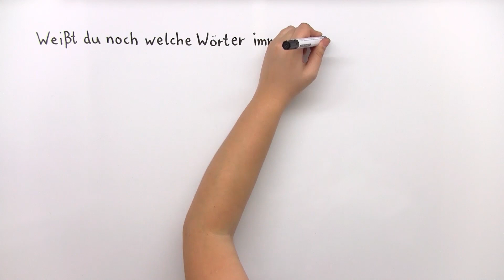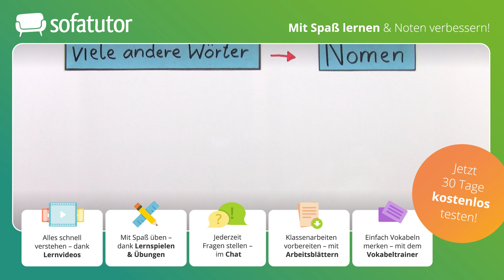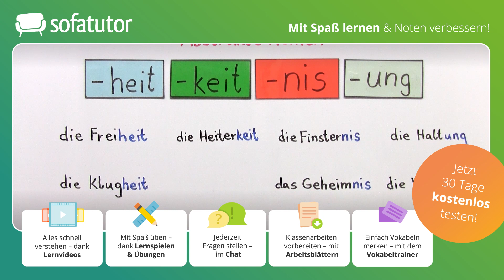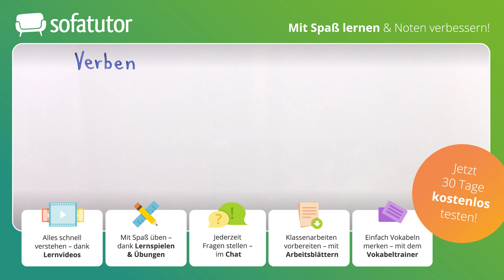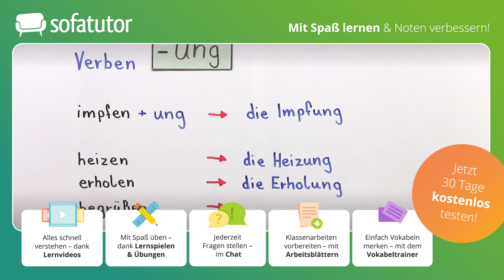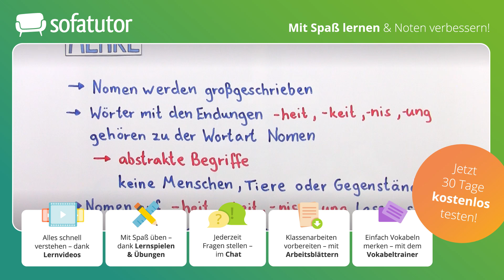Nomen mit -heit, -keit, -nis & -ung am Ende – einfach erklärt!